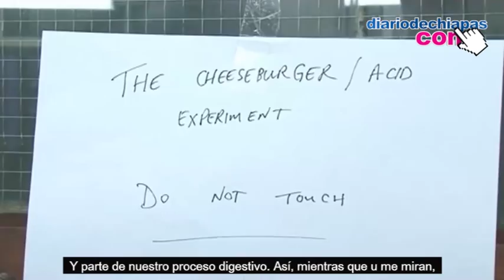Después de ver esto no querrás comer una hamburguesa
El ácido clorhídrico es un fuerte compuesto que se encuentra en el estómago con la finalidad de darnos energía.